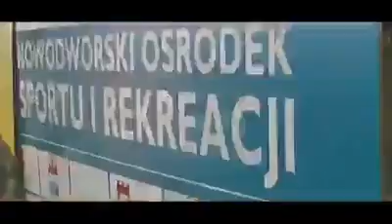2019-06-15/16 IV Międzynarodowy Turniej Bokserski „Ziemi Nowodworskiej”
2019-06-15/16 IV Międzynarodowy Turniej Bokserski Ziemii Nowodworskiej ul. Sportowa 66, 05-100 Nowy Dwór Mazowiecki 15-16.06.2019 r.

Za nami IV Międzynarodowy Turniej Bokserski Ziemi Nowodworskiej organizowany przez Nowodworski Ośrodek Sportu i Rekreacji.

W tegorocznej edycji wzięło udział ponad 100 bokserów z klubów z całej Polski, a także Włoch, Irlandii i Wielkiej Brytanii.

Pierwszego dnia, czyli w sobotę 15 czerwca stoczono 37 walk w kategoriach od juniora do seniora. W niedziele odbyły się walki finałowe, których było aż 24!

Najlepszym zawodnikiem turnieju został Adrian Krukowski z Mazura Ełk, który w kategorii junior 69 kg pokonał Alexa Salami z Irlandii.

Najlepszą zawodniczką nowodworską została Nikola Prymaczenko, a zawodnikiem Maurycy Pajdziński.

WYNIKI:

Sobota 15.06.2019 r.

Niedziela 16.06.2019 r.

sobota 20 lipca 2019 godz. 15:00, Bohaterów Warszawy 4, 05-800 Pruszków (stadion MZOS)
MKS Znicz Pruszków - MKS Świt Nowy Dwór Mazowiecki 0:0

W drugim dzisiejszym sparingu Znicz Pruszków zremisował bezbramkowo z trzecioligowym Świtem Nowy Dwór Mazowiecki.

Znicz Pruszków: Piotr Misztal - Paweł Tarnowski, zawodnik testowany, Michał Wrześniewski, Krystian Mianowicz - Arkadiusz Pyrka, Bartłomiej Faliszewski, Piotr Jóźwiak, zawodnik testowany, Krystian Tabara - zawodnik testowany. Grali także: Filip Wysocki, Mateusz Kociszewski, Jakub Zagórski, Kacper Falkowski, Jakub Bogucki, Hubert Handzlik.

W Zniczu zagrał m.in. Jakub Bogucki z zespołu juniorów.

Fortuna I liga 2019/2020
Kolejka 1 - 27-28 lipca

Stal Mielec  -  Warta Poznań  26 lipca, 20:30
Wigry Suwałki  -  Chojniczanka Chojnice  27 lipca, 19:47
Olimpia Grudziądz  -  Chrobry Głogów  26 lipca, 19:00
Bruk-Bet Termalica Nieciecza  -  Sandecja Nowy Sącz  27 lipca, 20:00
Miedź Legnica  -  Odra Opole  27 lipca, 18:00
Puszcza Niepołomice  -  GKS 1962 Jastrzębie (Jastrzębie Zdrój)  27 lipca, 19:00
Zagłębie Sosnowiec  -  Podbeskidzie Bielsko-Biała  27 lipca, 18:00
Radomiak Radom  -  GKS Tychy  27 lipca, 18:00
GKS Bełchatów  -  Stomil Olsztyn  27 lipca, 19:00

Stal Rzeszów  -  Pogoń Siedlce
Legionovia Legionowo  -  Skra Częstochowa
Garbarnia Kraków  -  Górnik Łęczna
Górnik Polkowice  -  Błękitni Stargard
Elana Toruń  -  Bytovia Bytów  27 lipca, 17:00
GKS Katowice  -  Znicz Pruszków  28 lipca, 13:05
Stal Stalowa Wola  -  Resovia
w Boguchwale
Olimpia Elbląg  -  Lech II Poznań  28 lipca, 19:00
Gryf Wejherowo  -  Widzew Łódź

III liga 2019/2020, grupa: I
Kolejka 1 - 3-4 sierpnia

Polonia Warszawa  -  Unia Skierniewice
Ursus Warszawa  -  Broń Radom
Huragan Morąg  -  Sokół Ostróda
KS Wasilków  -  Pelikan Łowicz
Olimpia Zambrów  -  Świt Nowy Dwór Mazowiecki
Pogoń Grodzisk Mazowiecki  -  Sokół Aleksandrów Łódzki
Znicz Biała Piska  -  Ruch Wysokie Mazowieckie
RKS Radomsko  -  Legia II Warszawa
Concordia Elbląg  -  Lechia Tomaszów Mazowiecki

Liga okręgowa 2019/2020, grupa: Warszawa I
Kolejka 1 - 15 sierpnia

Olimpia Warszawa  -  Agape Białołęka (Warszawa)
Wisła Dziecinów  -  AP Marcovia Marki
Polonia II Warszawa  -  Escola Varsovia Warszawa
Świt II Nowy Dwór Mazowiecki  -  Dąb Wieliszew
Victoria II Sulejówek  -  Mazur II Karczew
Wicher Kobyłka  -  Sokół Serock
Bug Wyszków  -  Mazur Radzymin
Wisła Jabłonna  -  Legionovia II Legionowo

nowydwormaz.pl
nosir.nowydwormaz.pl nosir.pl
nok.nowydwormaz.pl
Nowodworski Ośrodek Sportu i Rekreacji
05-100 Nowy Dwór Mazowiecki, ulica Sportowa 66
siatkówka siatkarki NOSiR
MKS Świt Nowy Dwór Mazowiecki
Miejski Klub Sportowy
Barwy biało-zielone
Stadion Miejski
Prezes Tomasz Cichecki
Trener Przemysław Cecherz Rafał Kleniewski Marek Brzozowski
transmisja na żywo

swit.nsk.pl, tv.nsk.pl, 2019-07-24, 3, liga, MKS, Świt, Nowy, Dwór, Mazowiecki, szlifuje, formę, trener, Marek, Brzozowski,